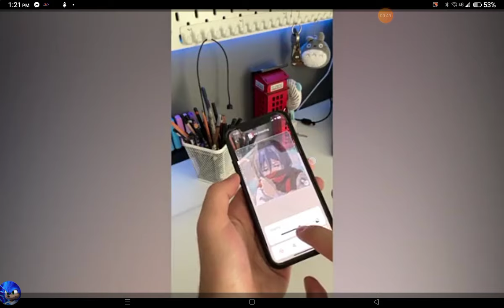part 2 secret in ice scream 5